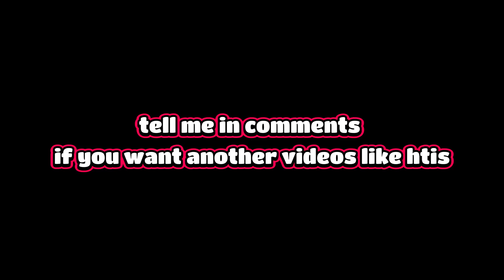Testing the Mace in PVP (NEW WEAPON) Minecraft 1.21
Mace PVP Testing: Unleashing the NEW Weapon
Minecraft 1.21: Epic Mace PVP Showdown
Get ready for an explosive Minecraft PVP showdown as we put the spotlight on the highly-anticipated new weapon, the Mace! In this action-packed video, we dive into Minecraft version 1.21 to test the true power and effectiveness of this formidable weapon in player versus player combat. Join us as we engage in intense battles, showcasing the Mace's devastating abilities and strategic advantages. Will it revolutionize the PVP scene? Find out as we push the limits and explore the full potential of the Mace in Minecraft 1.21!